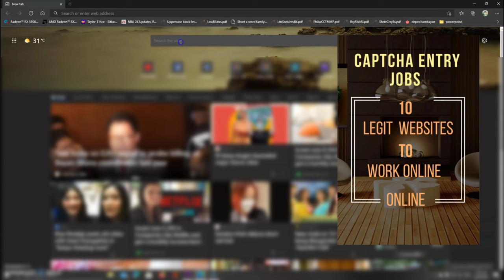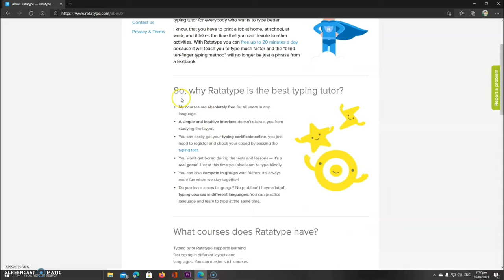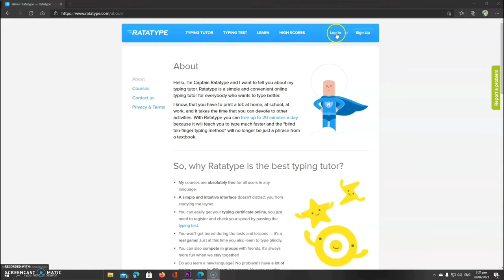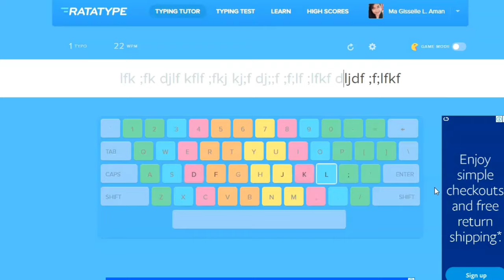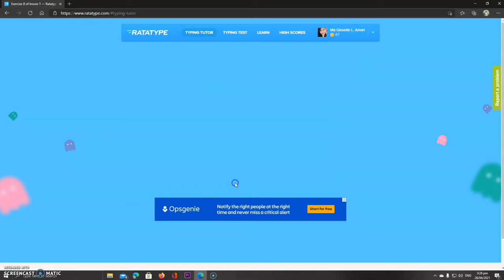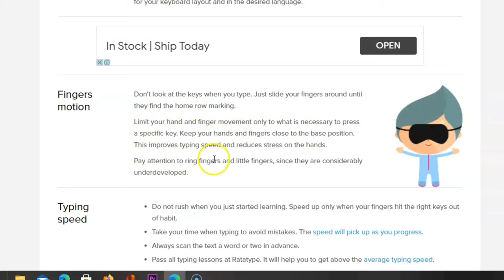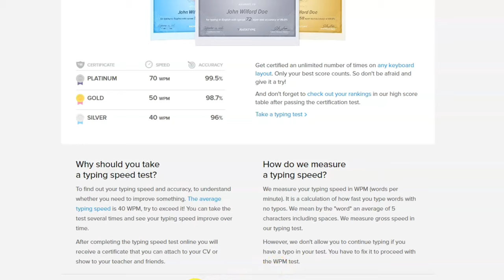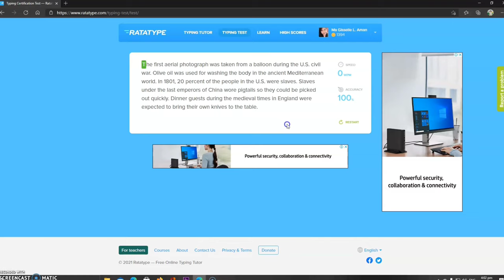Try Natin: RATATYPE! Way to Enhance your Typing Skills!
Speed up your learning progress with Ratatype typing tutor and develop valuable keyboarding skills.

This will give you more chance to develop not only your skills but also chance to get into typing jobs easier.